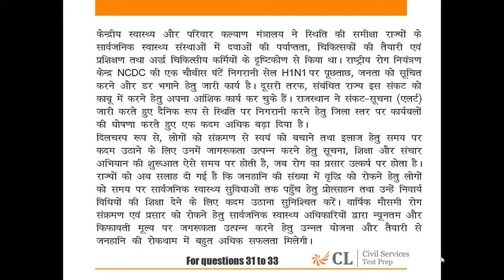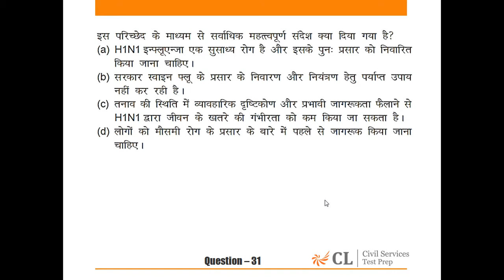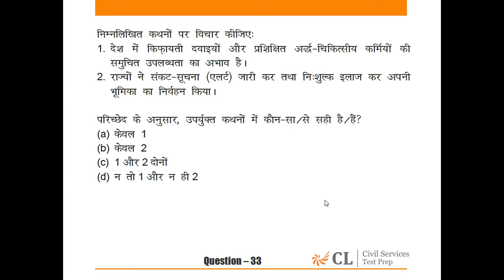CSP’ 15 MOCK 10 GS – II HINDI Q NO 31 33